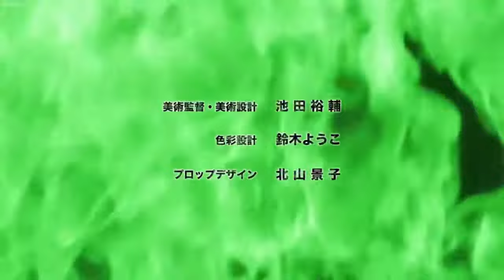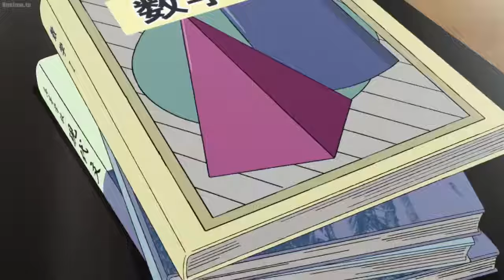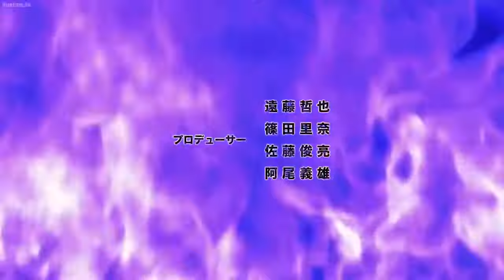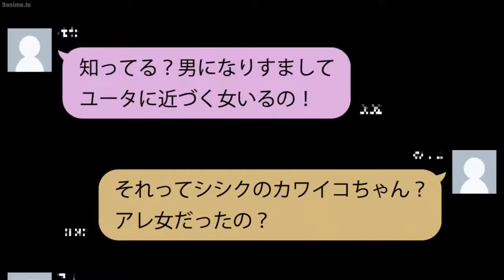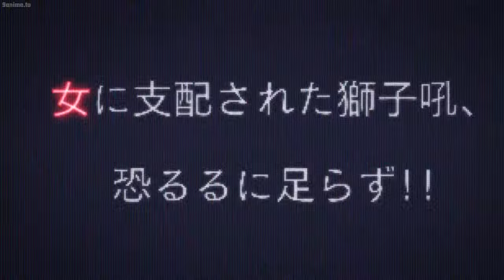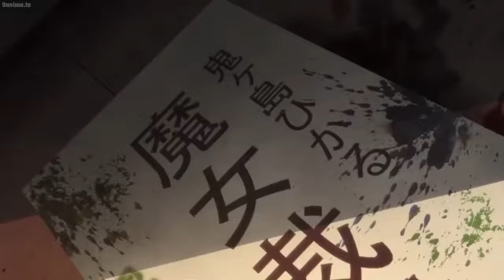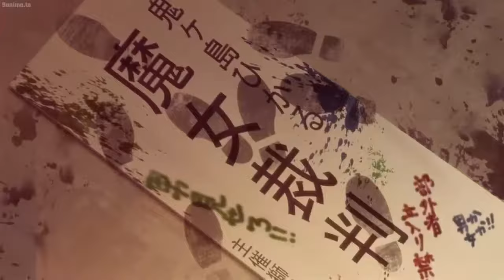Boss of high school anime movie english dubbed full screen